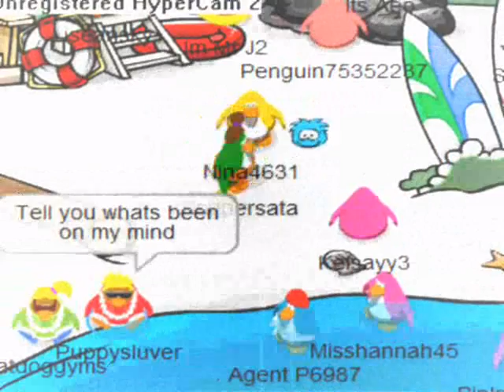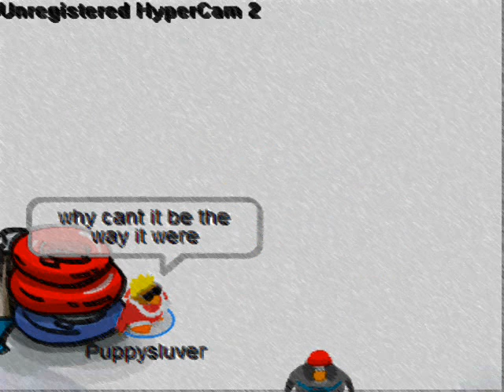Cp Right now(na na na)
THNX EVERYBODY!WHO HELPED! :D